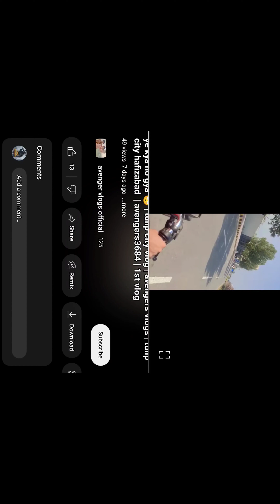swimming pool with friends 2nd vlog